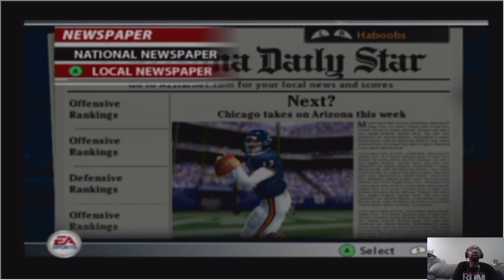Arizona Haboobs S2 Week 8: Vs Da Friendly Monsters of the Midway (Madden 2005/All Madden Difficulty)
Yo "Boob Crew, this week we return to Chicago for the second year, will this be different, are The Bears going to be a rival because of our 4th place schedule putting us against each other?